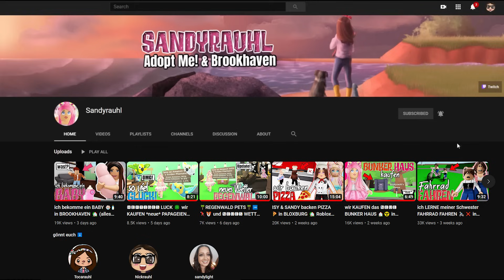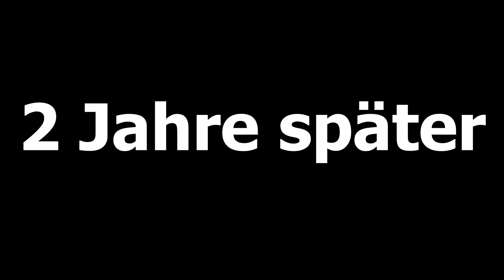ich bin eine ALLEINERZIEHENDE MAMA 👩🏻👶🏻 in BROOKHAVEN 🏡 Roblox Roleplay Story RP DEUTSCH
Im heutigen ROBLOX Brookhaven Video bin ich eine ALLEINERZIEHENDE MAMA!

Ingame-Name: Sandyrauhl